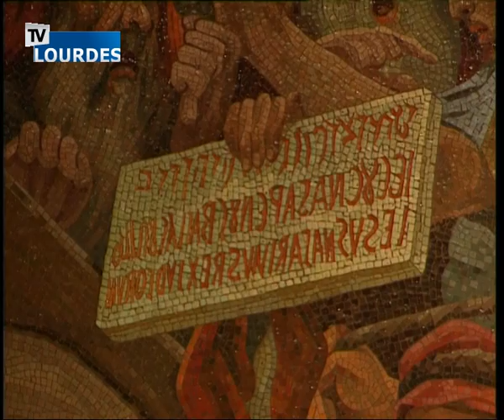Rosario di Lourdes 11 juil. 2017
Rosario di Lourdes {dd MMM yyyy}